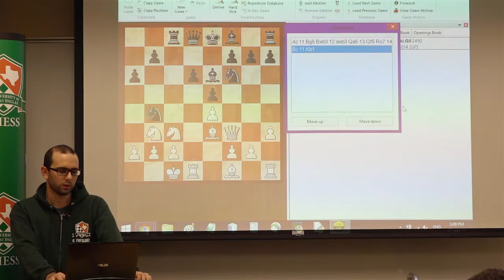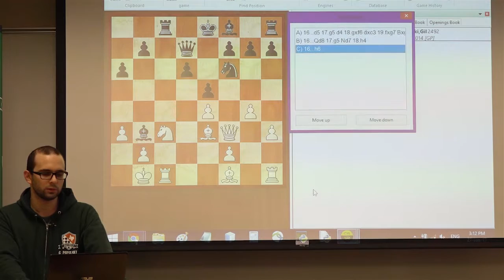01 27 17 Friday with the UTD Chess Team - Gil Popilski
January 27, 2017, Gil Popilski